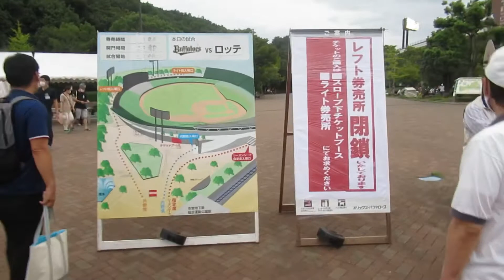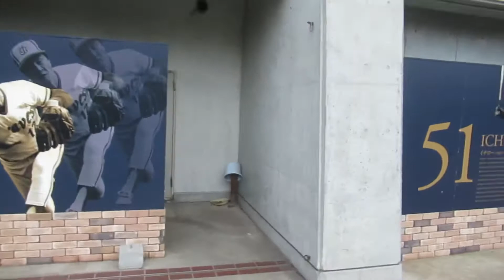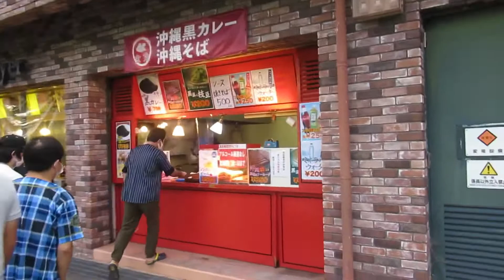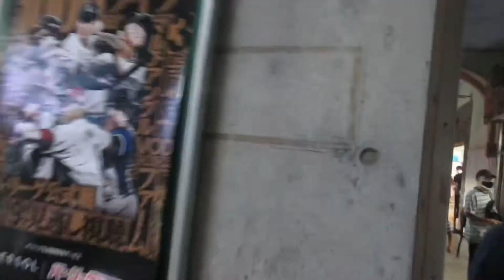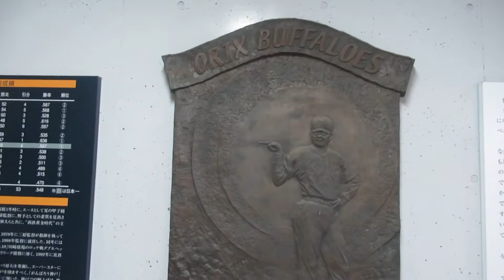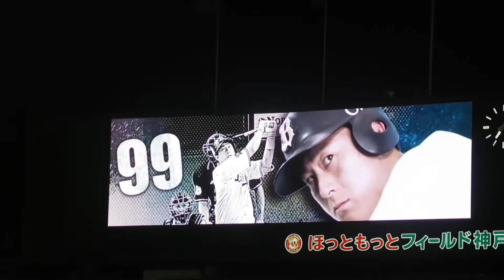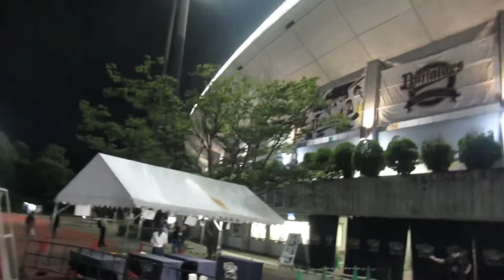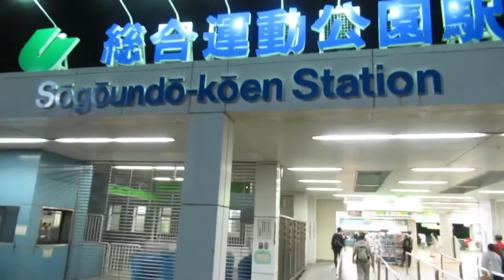【野球観戦vlog】元祖ジャパニーズボールパーク イチロー選手も愛したほっともっとフィールド神戸観戦記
2021年9月7日(火)
オリックスバファローズ対千葉ロッテマリーンズ